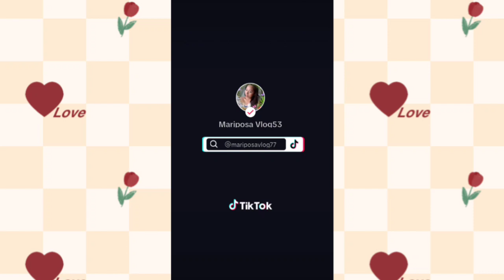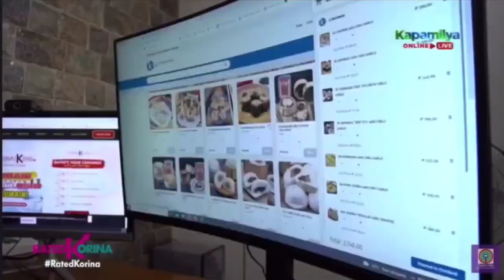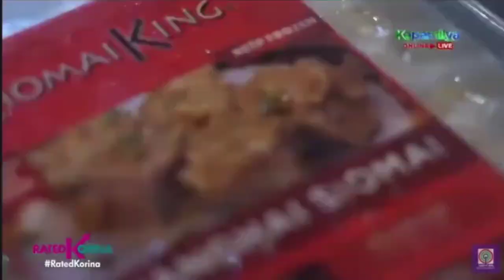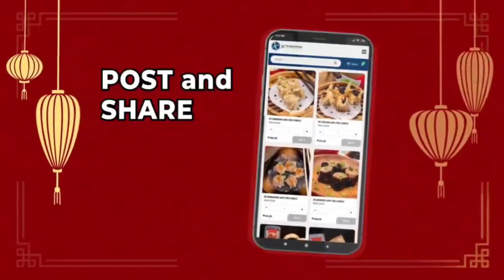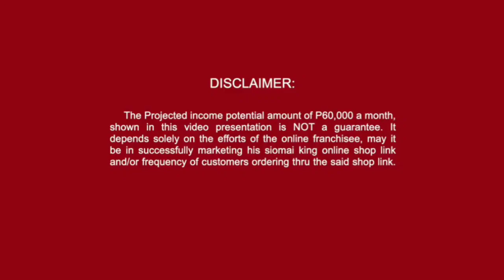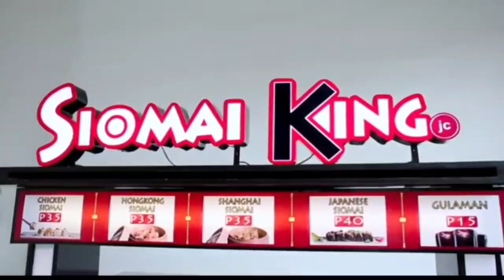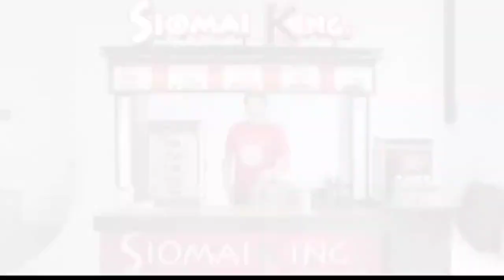Shoimai King 👑 Magandang negosyo kahit NASA Bahay Ka lang